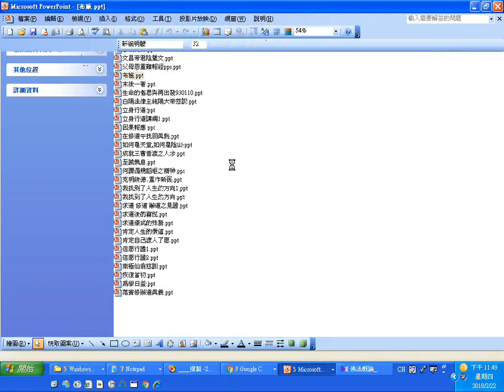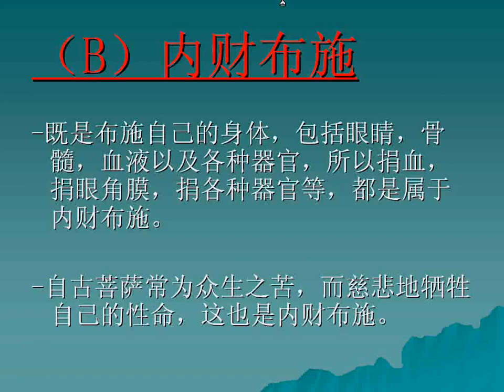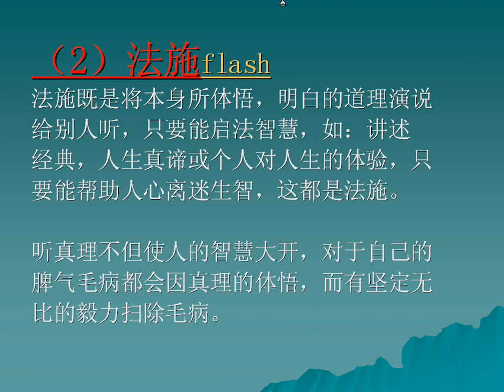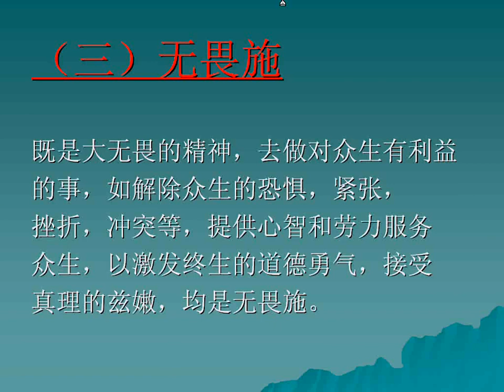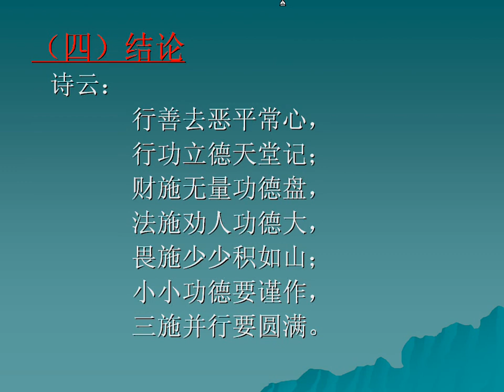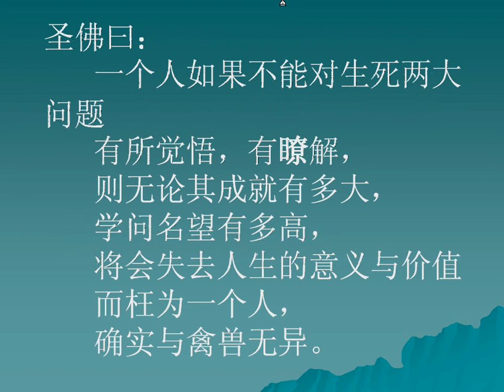道場投影片式講題參考1 05 布施 ppt簡體字版 20180222螢幕錄影